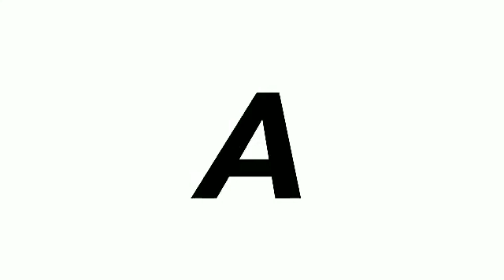KnowYourFaith "THE SEVEN SACRAMENTS," (Matututo ka Promise!) Vlog#23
Please Don't Forget to Smile Becouse Peace Begin with a Smile